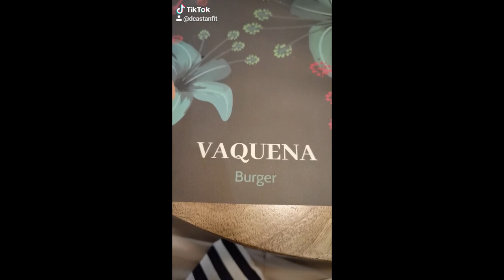HAMBURGUESAS TOP en Córdoba // Vaquena Burguer.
Hoy os dejo esta recomendacion, si quiere comer hamburguesas de calidad y vienes a Córdoba este sitio es parada obligatoria.